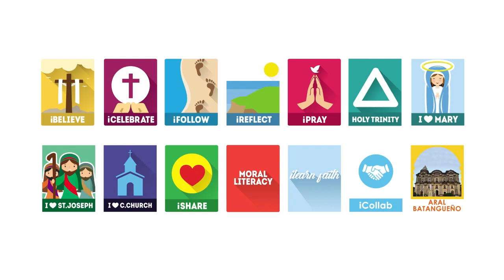January 27, 2024 - Magtiwala Tayo sa Kanya!